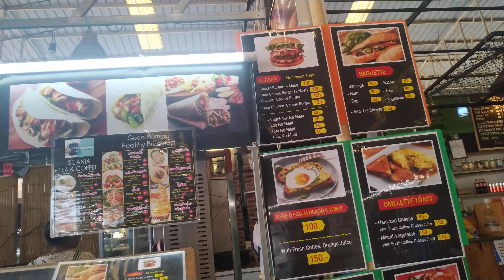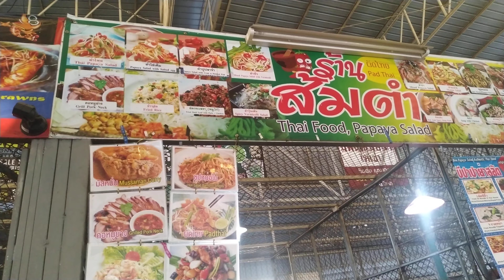Thongsala Market in Koh Phangan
12th November 2019: Thongsala Market in Koh Phangan